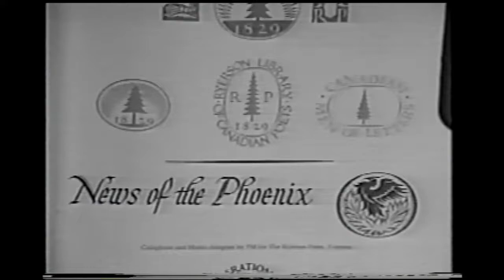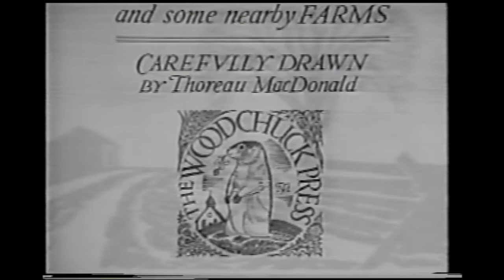THOREAU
A short documentary on the life of Thoreau MacDonald (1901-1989), artist, book illustrator, and art editor who lived most of his life in Thornhill, Ontario. He was the son of Group of Seven artist, J.E.H. MacDonald.
The documentary includes interviews with some of MacDonald's neighbours and friends; William Walton Armstrong (artist), Patrick Trant, Dr. Peter Morse, and Jean and Warren Bryce.